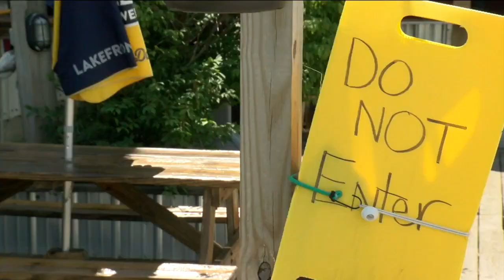Milwaukee 'frontrunner' as Republican National Convention host: Report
Milwaukee is now among three cities vying for convention host, according to a report